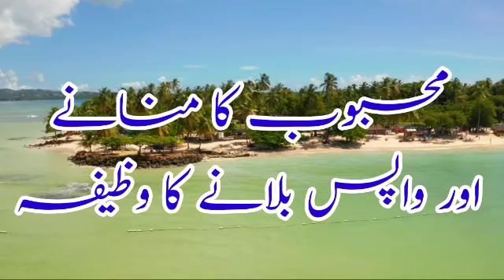Mehboob Ko Manany Aur Naraz Ko Wapis Bulany Ka Wazifa | Wazifa To Put Love In Someone's Heart